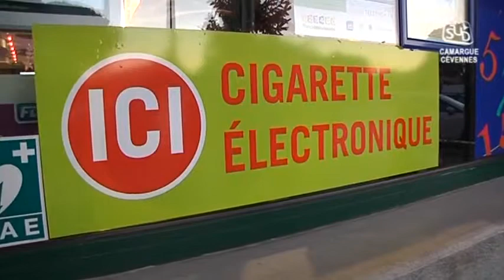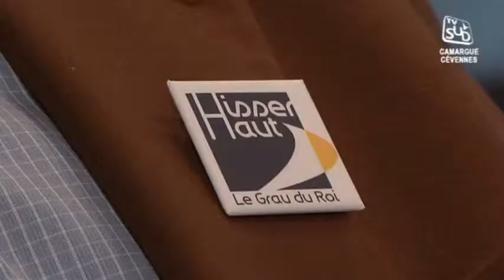TVSUD - Le JT du 10/12/2013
Sites webs/blogs, copiez cette vidéo avec le bouton "Intégrer" !